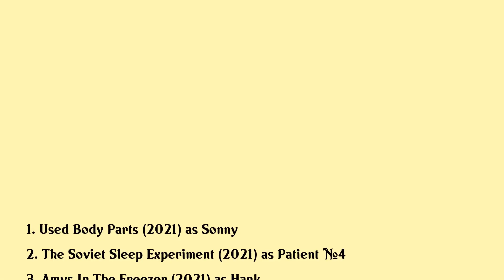Michael Villar Movies list Michael Villar| Filmography of Michael Villar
Michael Villar Full Movies List Filmography of Michael Villar

Latest movies of Michael Villar are:

1. Used Body Parts
2. The Soviet Sleep Experiment
3. Amys In The Freezer
4. Boo
5. Dadda Poodle House Saloon
6. Skin
7. Psychopaths
8. The Tickle King
9. Carnage Park
10. Sleight
11. The Sound Of Blue Green And Red
12. Visions
13. In The Night
14. The Revenant
15. The Amazing Adventures Of The Living Corpse
16. Bigfoot County
17. Clear Lake Wi
18. Annie Batungbakal

Complete list of movies acted by Michael Villar are in this video.

Please Comment down your favorite movie of Michael Villar